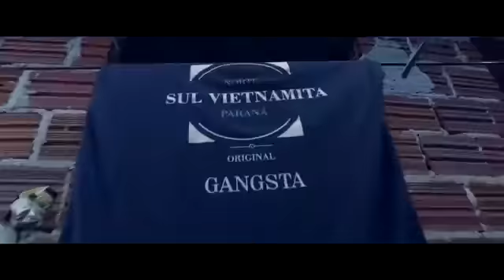K-BÇA "Monstros Implacáveis" Feat.LLupa - Anjos do Gueto (CLIPE OFICIAL)🎶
Bem vindos ao canal DÏVÜLGÅR RÅP

                         {Links}
                      [Opções]

Atenção clicar no link azul para ter acesso as opções!

Canal DÏVÜLGÅR RÅP trazendo o melhor da música Rap até você 😎

|Publicações de segunda a sexta-feira|

Tudo isso você só encontra no canal DÏVÜLGÅR RÅP vem divulgar seu Rap com
 nosco 👍